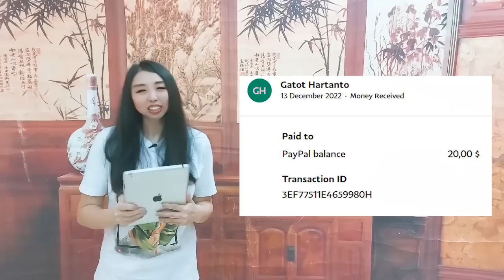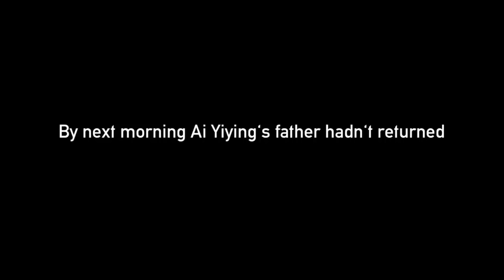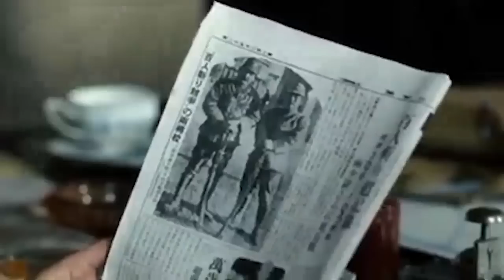(EN SUB) TRAGEDI NANKING 1937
🟠 Join member? 🟠
🙋♀️SAY HI ON SOCIAL MEDIA!🙋♀️